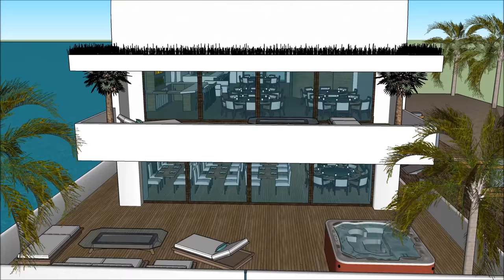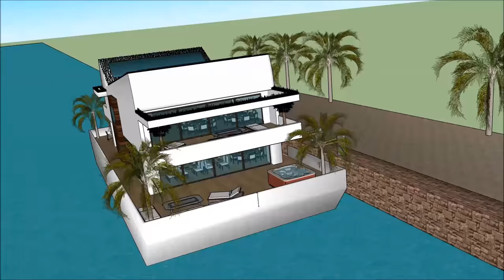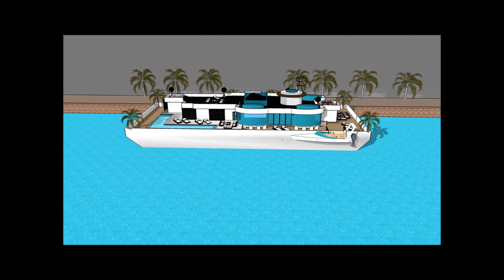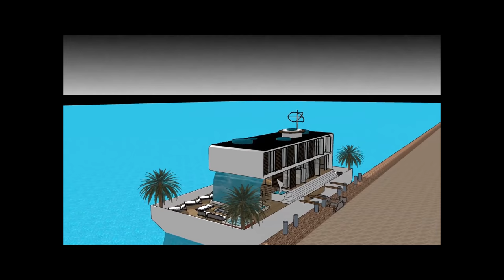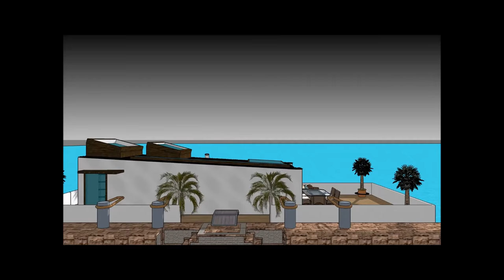High end modern fashion Houseboat 플로팅 하우스 하우스 보트 네덜란드의 저택 암스테르담 한국 서울 맞춤형 주거 물가 건물세련된 현대 하우스 하우스 부동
High end modern fashion Houseboat 플로팅 하우스 하우스 보트 네덜란드의 저택 암스테르담 한국 서울 맞춤형 주거 물가 건물세련된 현대 하우스 하우스 부동  하우스 보트는 삶의 질을 유지하기 위해 만들어졌습니다.

High end modern fashion Houseboat 플로팅 하우스 하우스 보트 네덜란드의 저택 암스테르담 한국 서울 맞춤형 주거 물가 건물세련된 현대 하우스 하우스 부동 에는 ​​사치스러운 바지선 보트가 포함되어 있습니다. 사치스러운 사용자가 바지선을 임대 할 수 있도록 디자인 된 디자인 하우스 보트

High end modern fashion Houseboat 플로팅 하우스 하우스 보트 네덜란드의 저택 암스테르담 한국 서울 맞춤형 주거 물가 건물세련된 현대 하우스 하우스 부동 에는 ​​지하 3 층짜리 플랜이 있으며, 밑에는 임차인에게 필요한 모든 시설이 있습니다. 하우스 보트 바지선 (House Barge)은 독특하고 현대적인 디자인으로 독특한 건축 적 특징을 가지고 있습니다. 그것은만의 화려한 볼 수있는 자체 라운지 공간이 있습니다.